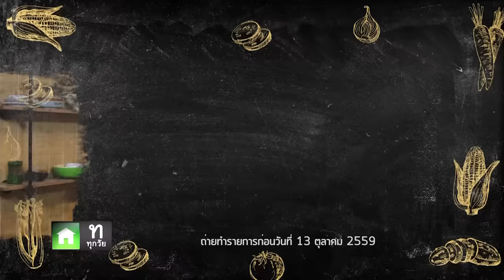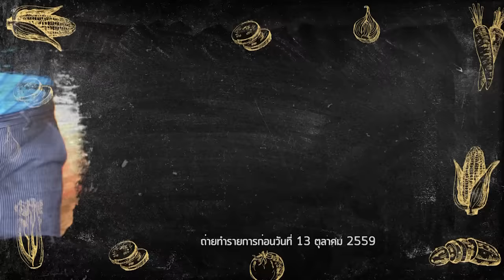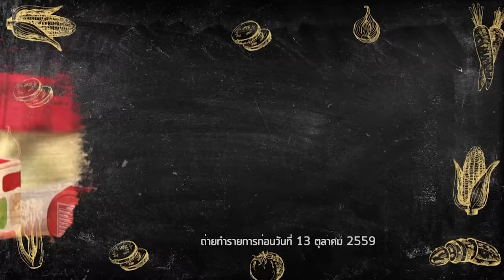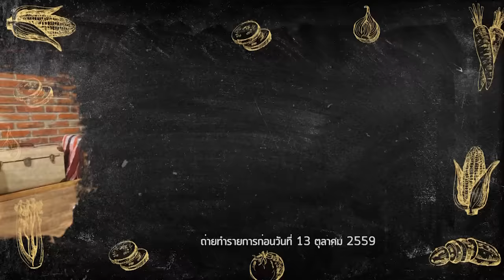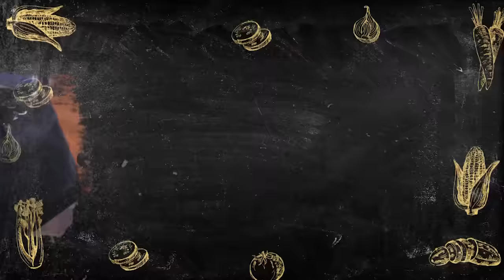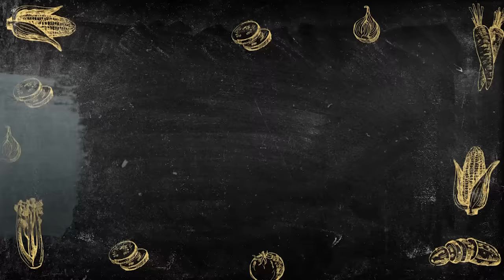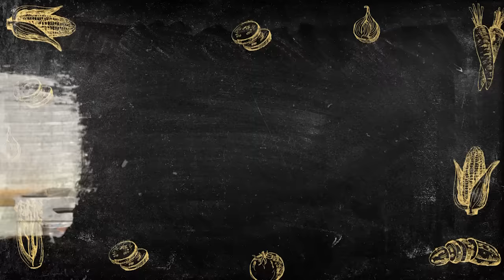เชฟบุ๊ค กุ๊กอาร์ต - รวมความสนุกปี 2559 EP.1 วันที่ 17 ธันวาคม 2559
เชฟบุ๊ค กุ๊กอาร์ต รายการประลองอาหารอารมณ์ดีการันตีความแซ่บ!